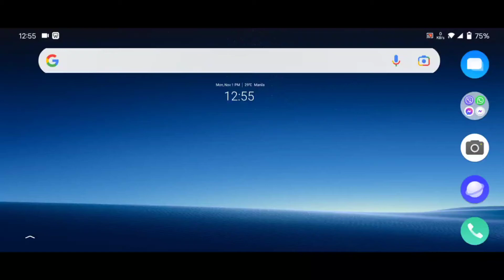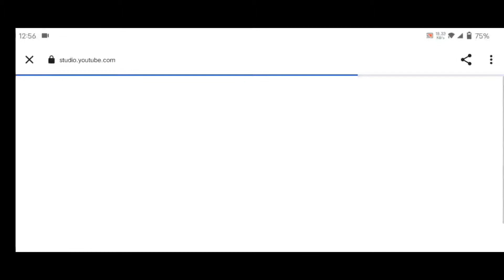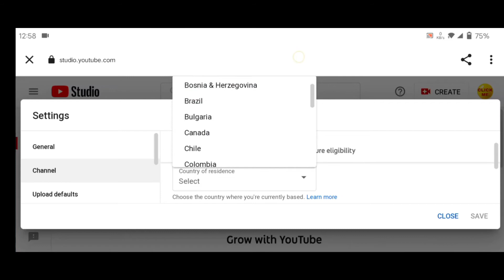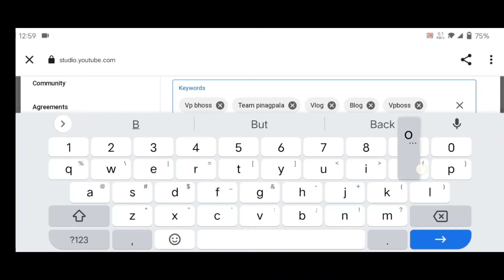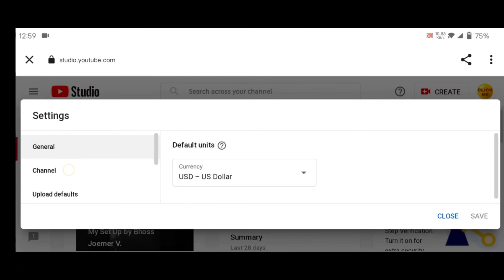PAANO MAGIGING SEARCHABLE ANG YOUTUBE CHANNEL MO? Easy as 1 2 3 | Bhoss JV